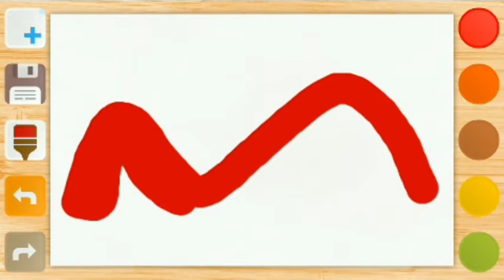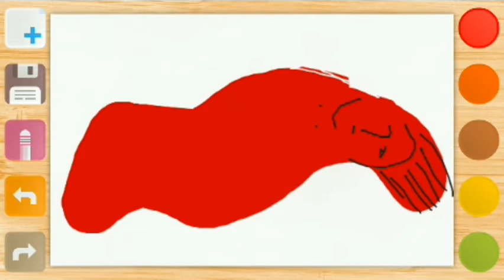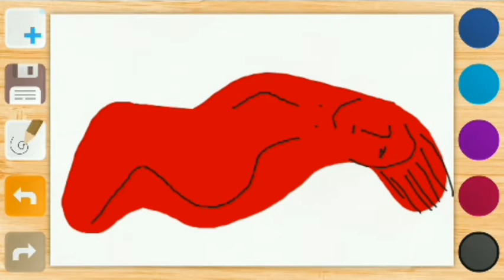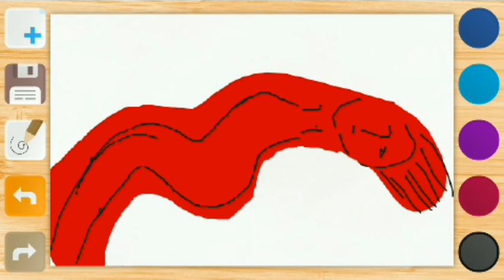How To Draw The M Woman Wallpaper Drawing Stickers Minimal Illustration Drawing Video Original Music